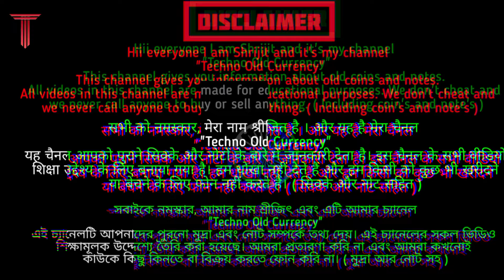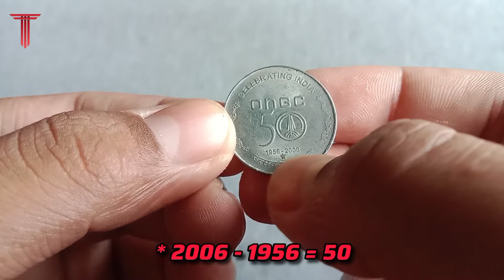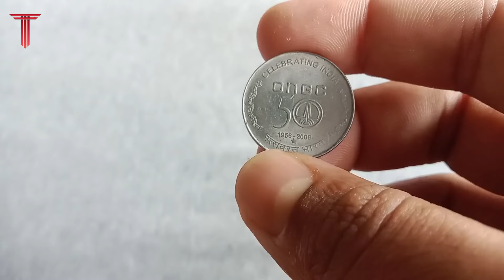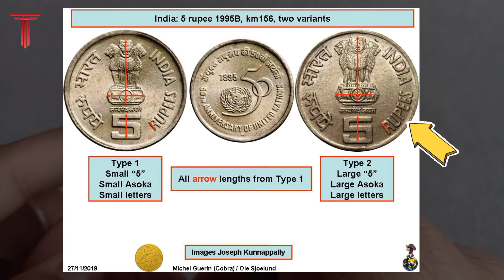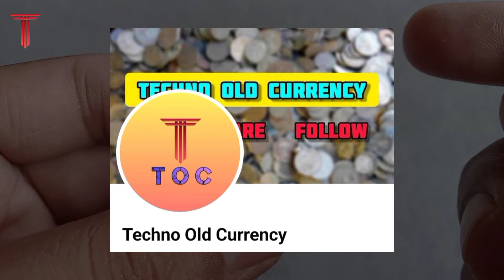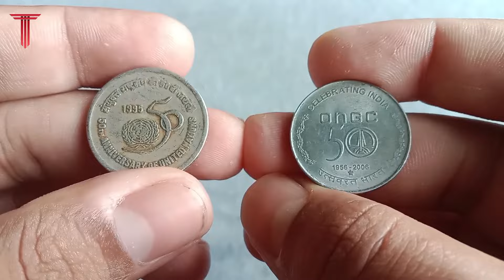5 Rupees ONGC Coin Value || 5 Rupees 1995 Coin Value || Most Valuable 5 Rupees Coins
दोस्तों इस Video में मैं इन दो ₹5 के सिक्कों के कीमत के बारे में बताया है || अगर ऐसा सिक्का आपके पास है तो यह video आप जरूर देखिए क्योंकि यह video आपके काम का है , और दोस्तों इस चैनल को Subscribe🔔 भी जरूर करें 😊

5 Rupees ONGC Coin Value || 5 Rupees 1995 Coin Value || Most Valuable 5 Rupees Coins

some topic.

5 rupees coin value
5 rupees coin
old coins
coins
old coin value
coin collection
coin
old coin buyer
coin value
5 rs coin value
old coins value
coin hub india
sell old coins
bhartiya currency
old coin
coin price
rare coin
2 rupees coin value
sell 5 rupees old coin
five rupees coin value
2000 5 rupees coin price
bhartiya coins
5 rupees coin price
5 rupees oms coin value
old 5 rupee coin value
njc
nandu jaat ck
coin old is gold
5 rupees coin shorts video
5 rupees coin value copper-nickel
earning
investment
mule coin
5 rupees old coin
5 rupees rare coin value
5rs jawaharlal nehru coin
value of old coins
value
5 rupee coin
5 rupee coin value
coin rate
indira gandhi coin
youtube short
viral short video
short
indira gandhi 5 rupees coin value
1984 5 rupees coin value
rare 5 rupee coin india
#5 rupees coin mahatma basaveshwara
#5 rupees coin mahatma basaveshwara 2006 value
rare m .mint mark 5 rupees coins
valuable coins
2006 most valuable coins
jawaharlal nehru coins
jawaharlal nehru coin
jawahar lal nehru centenary 5 rupees coin value
5 rupees jawaharlal nehru coin value
5 rupees jawaharlal nehru coin
5 rupees coin jawaharlal nehru price
sell 5 rupees jawahar lal nehru coin price
old indian rare coins
#60 years commonwealth 2009coin
big coin
collectible coins of rs 5
rupesh five coins
rs 5 coins 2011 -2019 price
5 rupees collectiable coins of india
rs 5 most valuable coins
mostvaluble 5 rupees
5 rupees commemorative coins
rare coins
old coins for sale
5 rs coin vaishno devi
5 rs coin indira gandhi price
5 rs indian commemorative coin
5 rs most valuable indian commemorative coin
5 rupees golden jubilee of 1965 operations
valour u0026 sacrifice coin
commemorative coin
golden jubilee 1965 operations coin
issue coin value
5rupeecoinseries
2021 5 rupee coin value
2021
1995 5 rupees coin price
1995 2 rupees coin price
5 rupees sant thiruvalluvar coin value
2 rupees agriculture coin price
rear coin value
how to coins buyers
how to coinscollection
taiyab indain coins
how to old coin price
old indain curancy information
old cruncy
indian rarecoin value
indian old coin
noida mint coin
hyderabad mint coin
bombay mint coin
calcutta mint coin
coin exhibition
rs 5 rupees coin
five rupees rarecoin
commorative coin
jamsedji tata
tata coin
coins shorts
coin master md
2008 5 rupees haidrabad mint coin
2008 5 rupees coin
rs 5 mule coin of india
rs 5 mule coin
5 rs commemorative dada bhai naoroji mule coin
mule coins
5 rs mule coin of bharat
5 rupees mule coin of bharat
5 rs mule coin
5 rupees dada bhai naoroji commemorative coin value
commerative mule coin value
scare coin value
5 rupees dada bhai coin value
5 rupees mule coin dada bhai naoroji
mule coin of bharat
5 rupees mule
5 rupees mule coin value
nickel brass coin value
5 rupees nickel brass coin value
brass coin value
5 రూపాయలు కాయిన్
commemorative coin value
5 rupees coin 1995 value
tamil aana coin
perarignar anna centenary coin value
5 rupees commemorative scare coin value
5 rupees perarignar anna coin value
2004 2 rupees coin price
lal bhadur shastri 5 rupees coin value
india post 1 rupee coin value
2004 1 rupee coin value
2004 5 rupees coin value
5 rs coin
5rs
sell nehru coin
rs 5 rupees commemorative coin
value of old 5rs coin
nehru coin 1989
5 rs big coin
nehru ka sikka
5 rupees coin 2010 value
value of 5 rs coin
sell 5 rs coins
5 rupees coin value 1996
nehru 5 rupee coin
rare old coins
most valuable coins
rare indian coins
rare 5 rupee coin
five rupee coin
₹5 कॉइन की कीमत